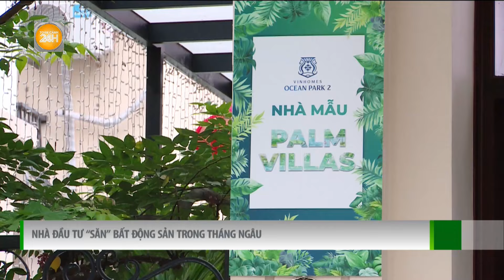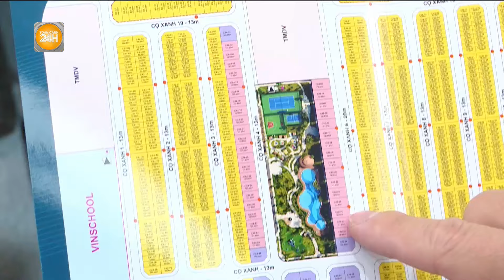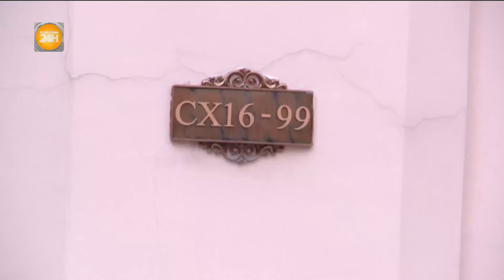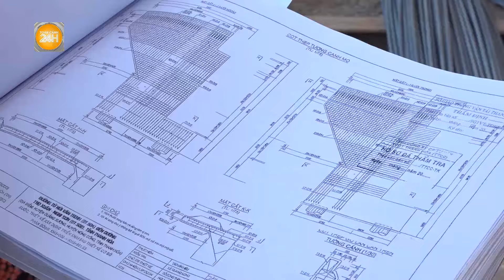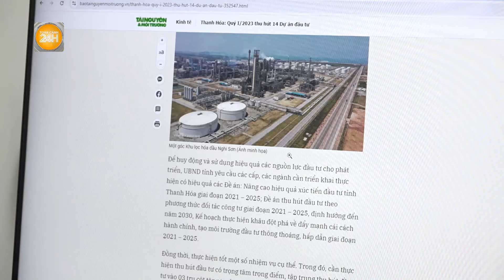Nhà đầu tư “săn” bất động sản trong tháng ngâu | Toàn cảnh 24h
Toàn cảnh 24h Trước đây, giao dịch địa ốc tháng Ngâu từng là “điểm chững” của thị trường bởi quan niệm “tránh mua nhà tháng cô hồn”. Nhưng nhiều ý kiến cho rằng, đây là thời điểm “vàng” để sở hữu bất động sản vì lãi suất vay giảm.